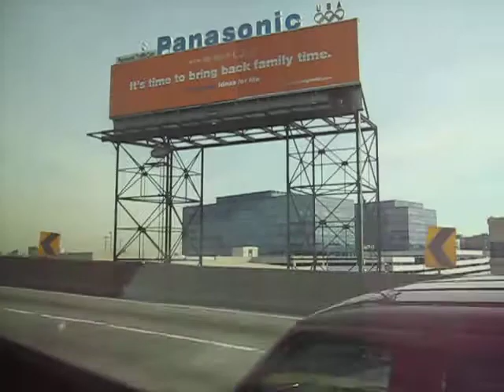New York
A view of New York from the New Jersey side